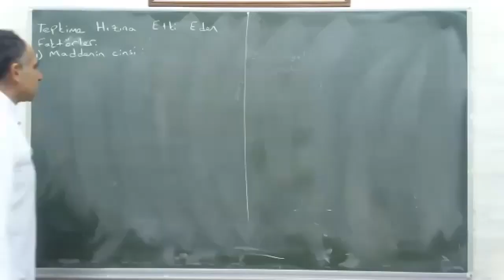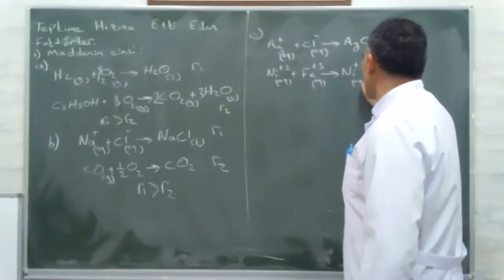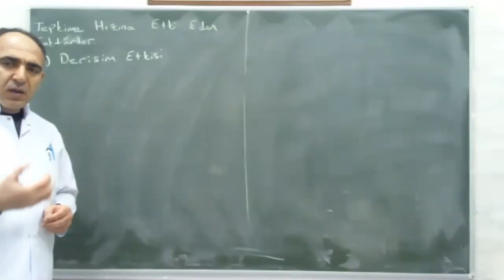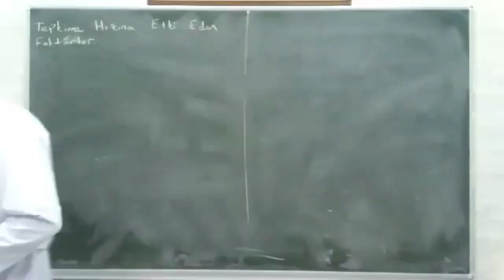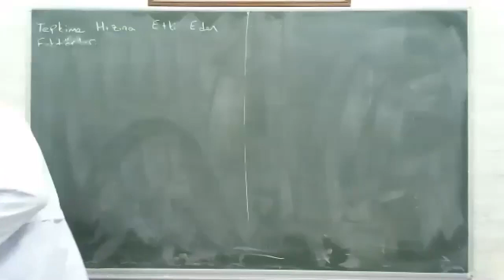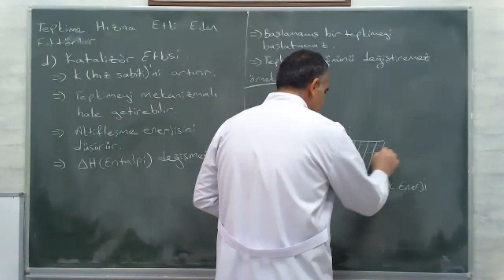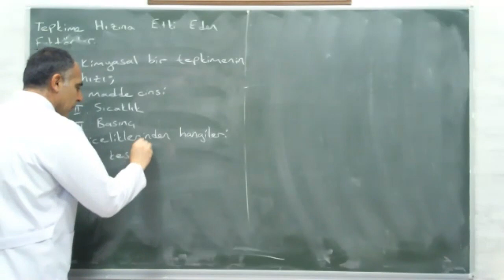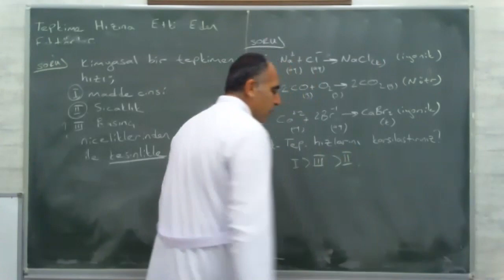3 NİSAN 11.SINIF (KİMYA)